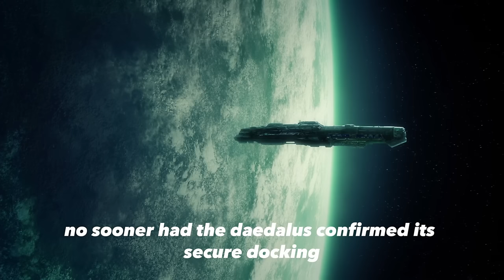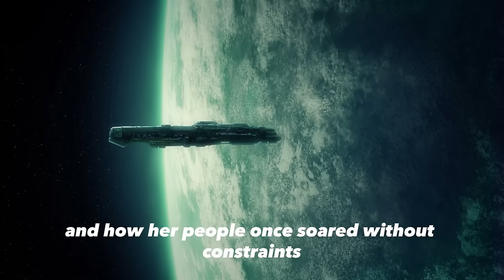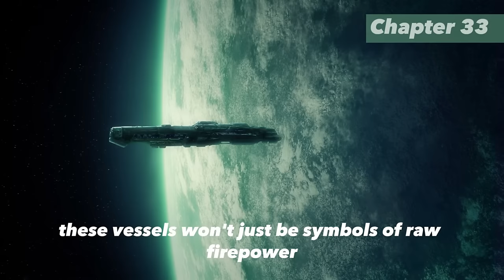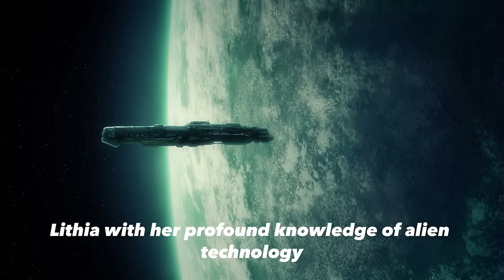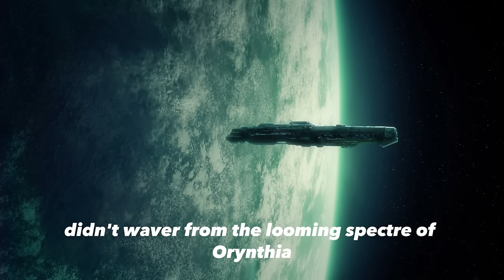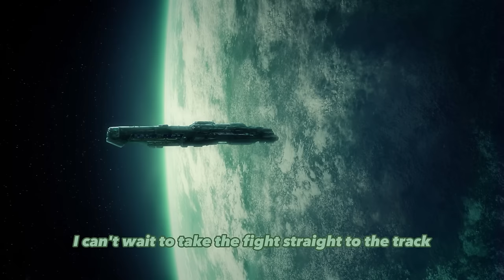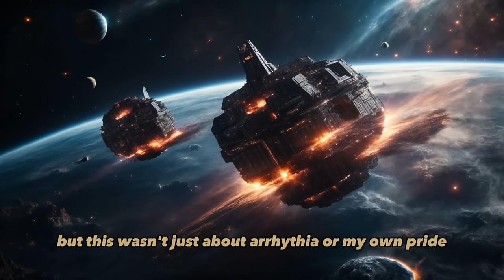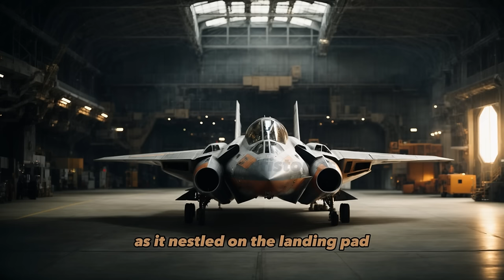The Last Humans Omnibus | Episodes 31-45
The complete chapters 31-45 in one video.

I hope you're enjoying the journey as much as I love creating it for you!

If you'd like to support my efforts and help fuel future stories, why not but me a coffee?

You'll find a "Thanks" button under the 3 dots near the share and download options. Thank you in advance for considering and happy listening!

A big thank you to the following subscribers for your Super thanks!!

-scifistories1977.

"The last Humans" plunges you into a universe where humanity stands accused and condemned.

The Veritans, galactic arbitrators, are tasked with a grim duty to erase humanity from existence, ensuring cosmic harmony. A thousand years after the cull began, whispers of surviving humans propel the Veritans into a chase across uncharted space.

As they confront their haunting past, questions arise - Are these last humans a threat or a testament to resilience? An ethereal, morally complex, and gripping journey awaits in this cosmic thriller, forcing you to question the nature of justice and survival.

Witness the thrilling chase, feel the heavy burden of duty, and delve into the mystery of the surviving humans in this riveting sci-fi saga.

Credits: Story by DM

0:00   ⏩ Chapter 31
14:19   ⏩  Chapter 32
28:47  ⏩  Chapter 33
44:01   ⏩  Chapter 34
1:00:07   ⏩  Chapter 35
1:16:31   ⏩  Chapter 36
1:31:57   ⏩  Chapter 37
1:46:48   ⏩  Chapter 38
2:03:38   ⏩  Chapter 39
2:18:38   ⏩  Chapter 40
2:36:57   ⏩  Chapter 41
2:51:31   ⏩  Chapter 42
3:06:44   ⏩  Chapter 43
3:21:20 ⏩  Chapter 44
3:36:07   ⏩  Chapter 45